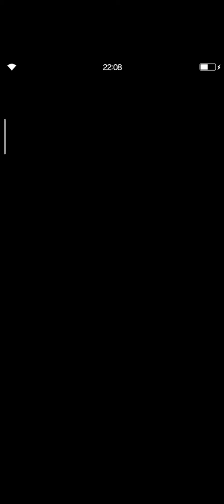FFBE- Clearing trials in 2022 with Fryevia, just for fun.